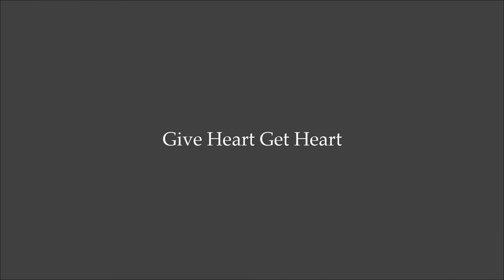Give Heart Get Heart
Captions: English, Russian, Portuguese (Brazil), Spanish (Mexico), Hungarian, Dutch, Chinese, Italian